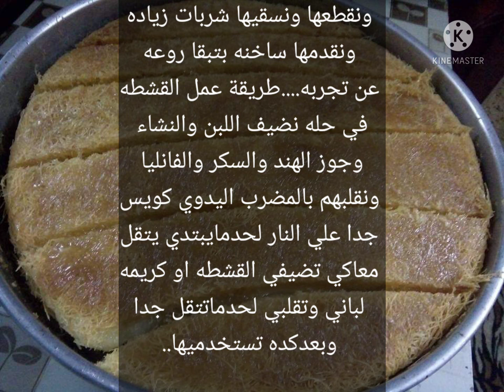صنية كنافة بالقشطة والسمن البلدي من خيرات ست الحبايب ربنا يباركلي فيها ويحفظها يارب 🥥🥛🍽..